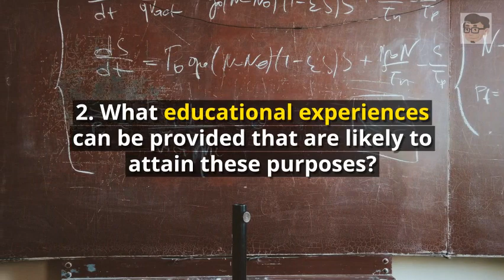Learning Nuggets: Apa itu KURIKULUM?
Apa sebenarnya yang dimaksudkan dengan 'kurikulum'? Rupa-rupanya, banyak juga jenis kurikulum ni.. Kurikulum TERSEMBUNYI?? Apakah?? Jom lihat video ini untuk tahu lebih lanjut jenis-jenis kurikulum.